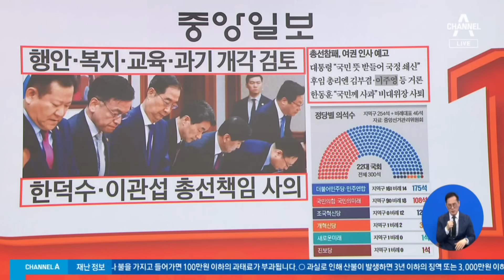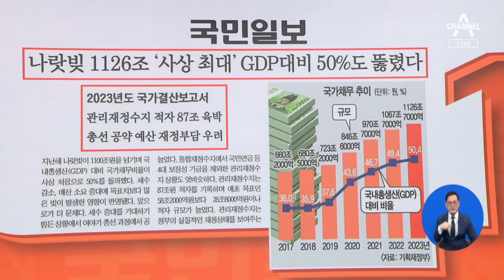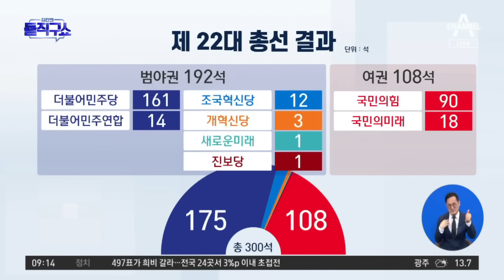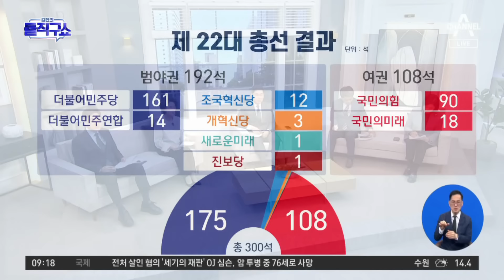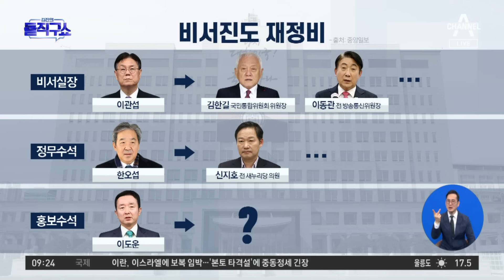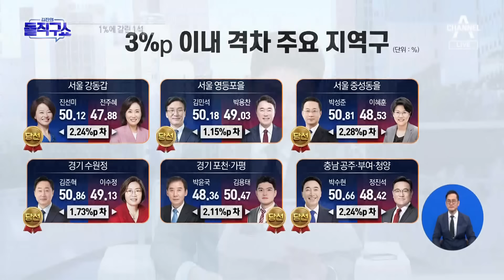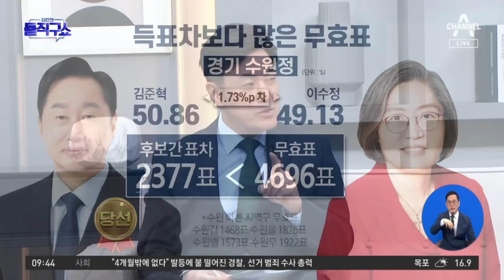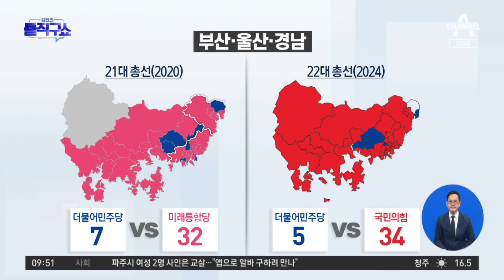[다시보기] 참패 책임지고 사퇴…‘포스트 한동훈’은 누구? | 2024년 4월 12일 김진의 돌직구쇼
4월 12일 김진의 돌직구쇼 오프닝 / 김진의 돌직구쇼 - 4월 12일 신문브리핑 / 한동훈 “오롯이 제 책임”…비대위원장직 사퇴 / 참패 책임지고 사퇴…‘포스트 한동훈’은 누구? / ‘4·10 후폭풍’ 용산 줄사퇴…‘협치’ 시험대 총리 인선 / 윤 대통령, 중폭 개각 검토…비서진도 재정비 / 1%p ‘깻잎 한 장’으로 당락 가른 지역구들 / ‘김준혁 신승’ 경기 수원정…득표차보다 무효표가 더 많아 / ‘범야권 200석?’ 빗나간 출구조사 / PK 지원유세 나섰던 文…보수 결집 역효과? / 검찰에 경고한 조국…“김건희 즉각 소환 조사하라” / 추미애 “의장은 중립 아냐…혁신, 주저하지 않겠다” / [핫2]녹색정의당 ‘0석’에 심상정 정계 은퇴 / [핫2]박지원, 전국 최고 득표율…푸틴보다 높아

〈평일〉
08시 00분 라디오쇼 정치시그널 (유튜브 라이브)
08시 50분 김진의 돌직구 쇼
10시 20분 김진의 더라방 (유튜브 라이브)
12시 00분 뉴스A 라이브
15시 50분 강력한4팀
17시 20분 뉴스TOP10
19시 00분 뉴스A

〈주말〉
12시 00분 토요랭킹쇼·뉴스A 라이브
17시 40분 뉴스TOP10
19시 00분 뉴스A